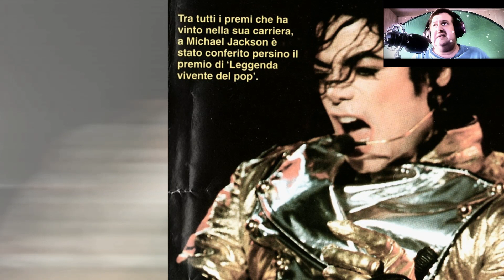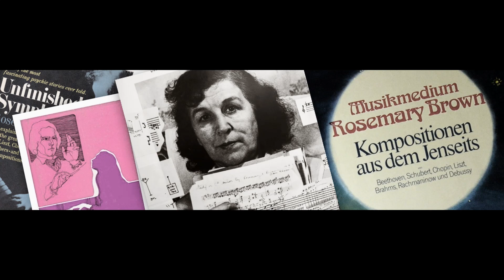La Storia della Musica E09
In questo episodio:
00:07 Michael Jackson
07:03 Paolo Conte
13:56 George Michael
19:17 Angelo Branduardi
23:15 Rosemary Brown
25:00 Alanis Morissette
27:31 Ron
33:03 Jarabe De Palo